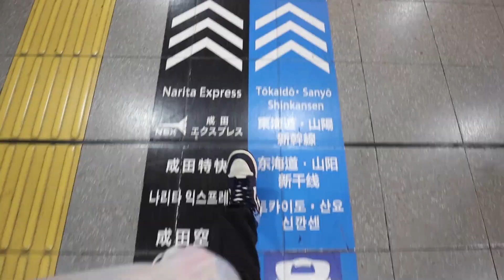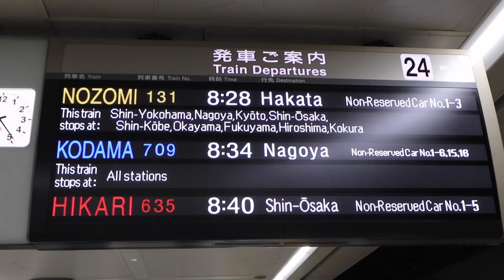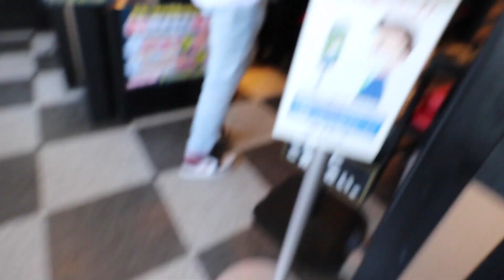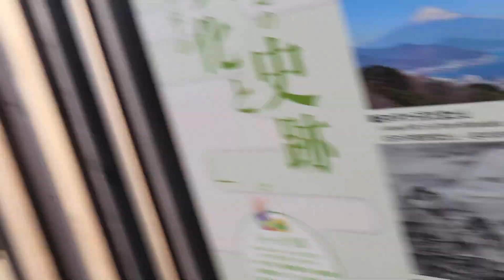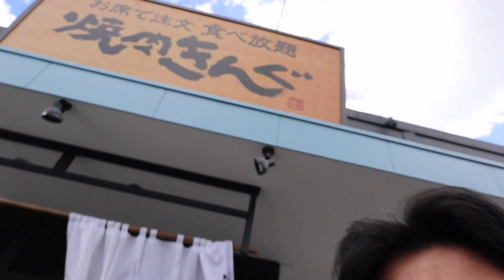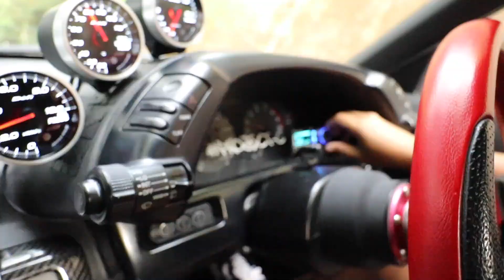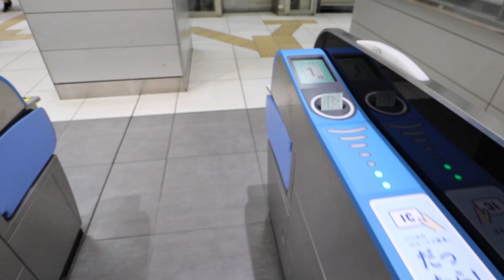TRAVELING IN JAPAN | SHIZUOKA | VLOG#58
SOLID SHIZUOKA PEEPS .